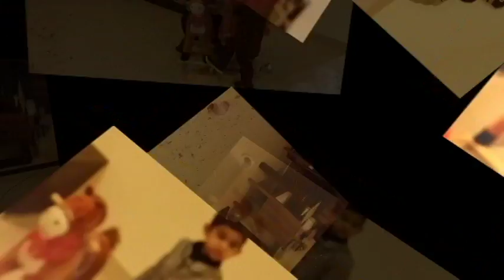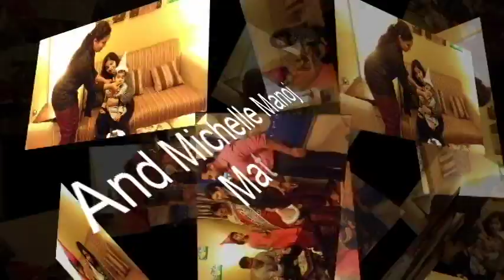Stefan Shine Morais, 2nd B'day 4 0ct 2015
YOURS FAITHFULLY – come shout hallelujah
Gracefully presents
Stefan Shine Morais
Son of Shine Morais and Remya Shine
2nd Birthday on 4th October 2015
Venue Dunes Hotel Apartments, Apt No. 704, Al Barsha, Dubai, United Arab Emirates
Reception: Ai Ghurair Rayhaan by Rotana, Dubai
Liwan Restaurant, Al Ghurair Rayhaan by Rotana, Dubai.

With

Manshen Manoj Mathews
Michelle Manoj Mathews
Leril Manoj
Manoj Mathews

Blessed By

Antony Walto
And
Philomina Walto